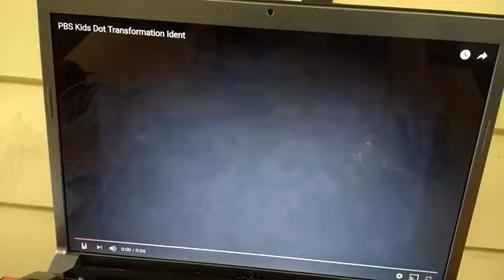Super Why Funding Credits Part 8